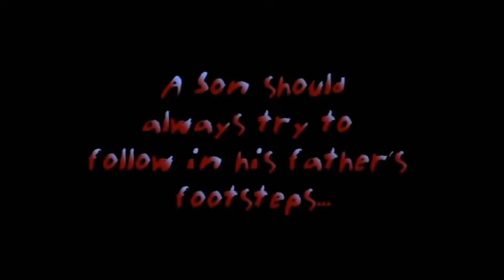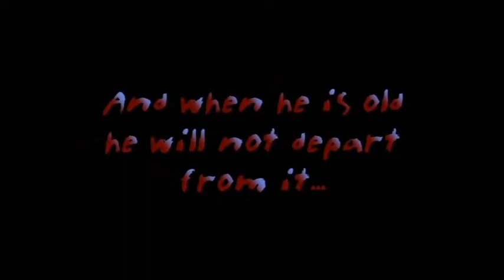Protege.avi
Protege was Little Oak Film Group's fifth film and was released in 2009.